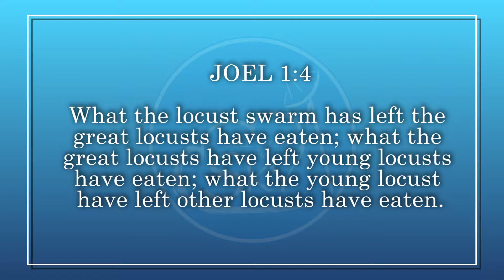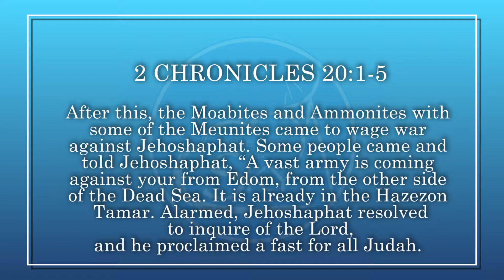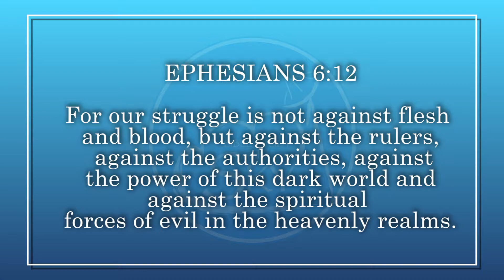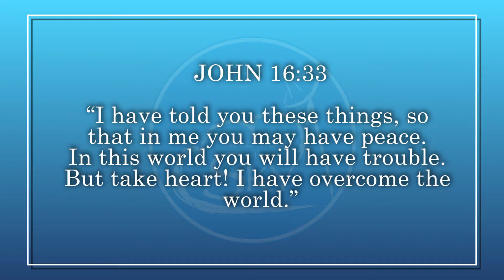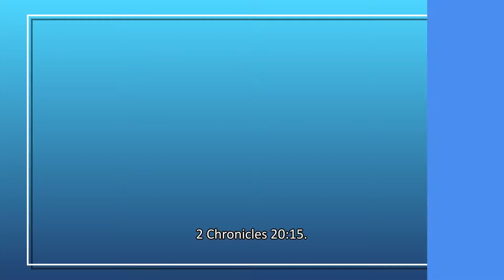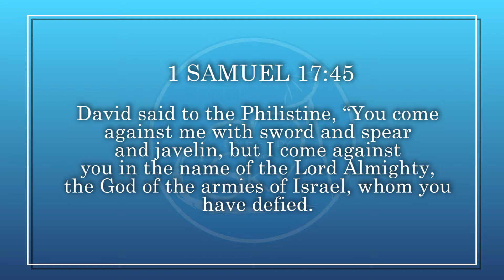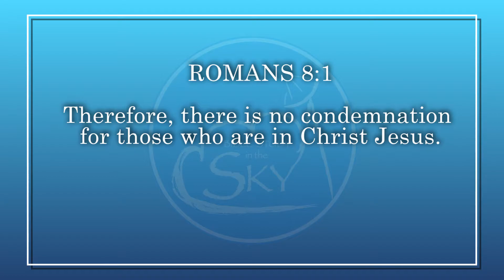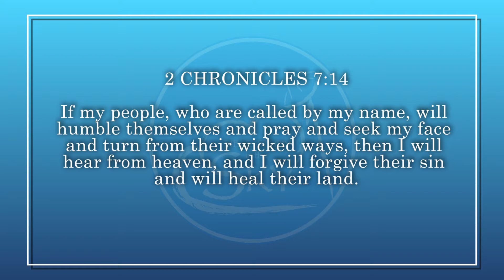BIBLE STUDY IN THE SKY WITH PASTOR JOSEPH SAMSON EP9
WINNING BATTLES